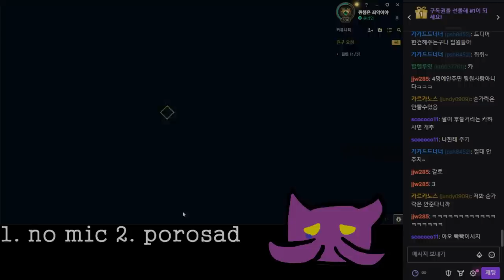'1vsAll' 드락사르 다르킨